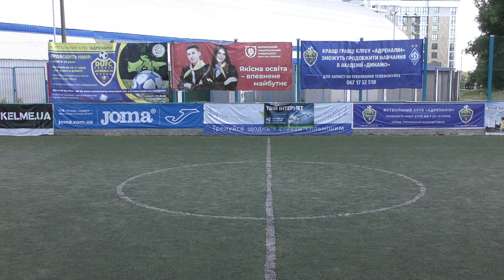ФК «Камаз-Агро» 2:5 «Агромат» (Луцьк)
Відео: Юрій Євтушко